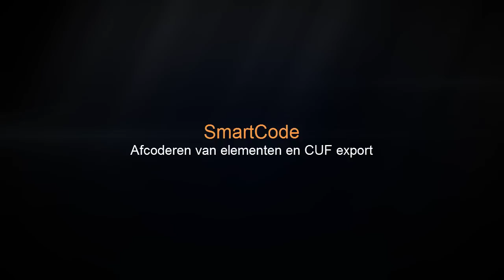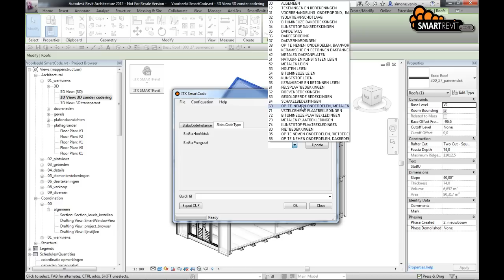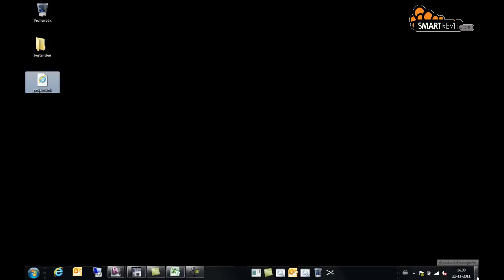Tip van week 4: Calculeren in Revit met SmartCode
Calculeren met Revit, kan dat? SmartCode maakt dit mogelijk! In deze video laten wij u zien hoe er vanuit een BIM model gecalculeerd kan worden door gebruik te maken van SmartCode.